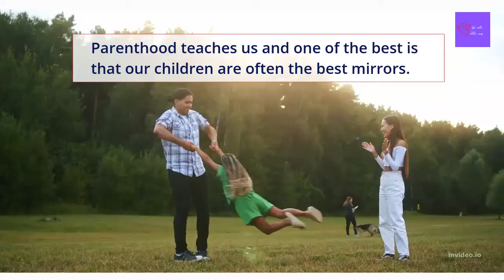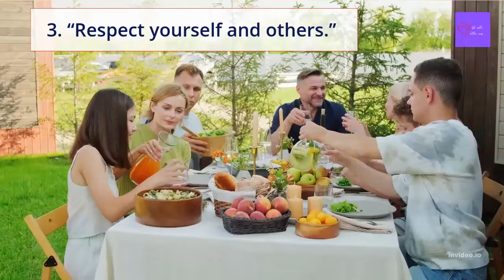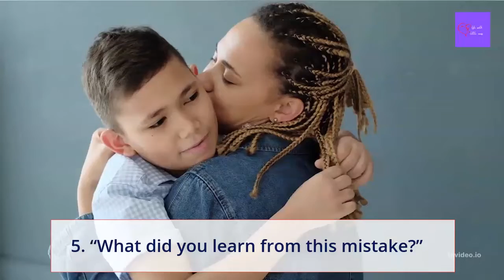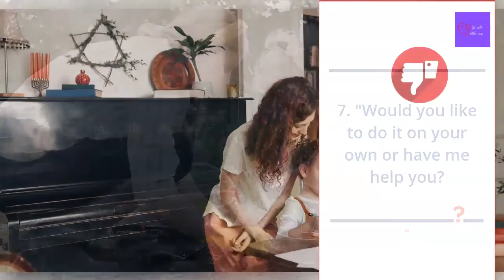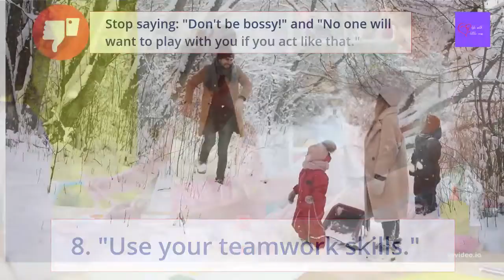How To Make Your Kids Listen To You, Magic Phrases To Use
Effective Communication between Parent and Child: Phrases To Use When Your Child Is Not Listening To You

I believed that there are many things that parenthood teaches us and one of the best is that our children are often the best mirrors. When I became a mum, everything was changed, being a parent had some incredible things to teach me. As I learned more and more about ways of gentle positive parenting, I observed that my little one Gabriel behaviors improved dramatically.

So in my today video,  I share to you these 8 positive magic phrases that I used that  are a great place to start if you'd like to make a fresh start with your communication, and help your kids to listen to you. I hope this can help you too.

other related parenting tips videos i made for you {Parenting Tips: How To Relieve Stress and Increase Joy As A Parents}~